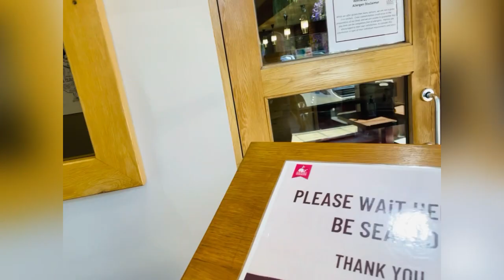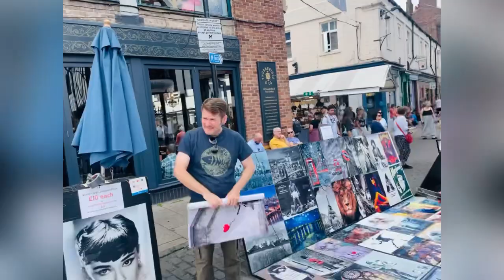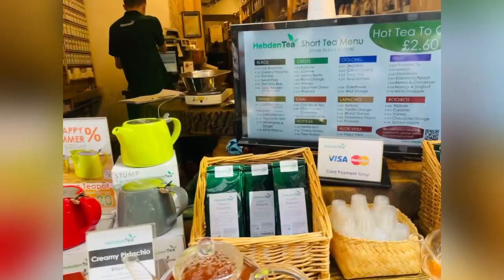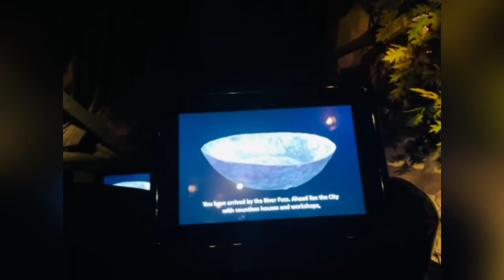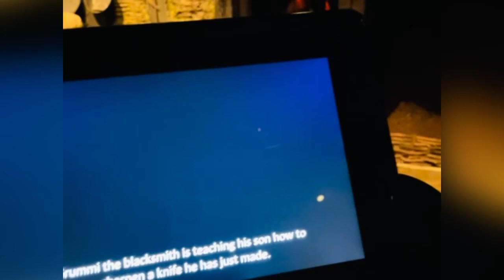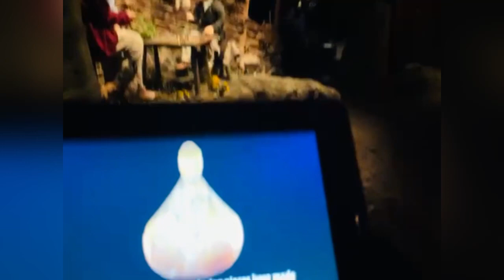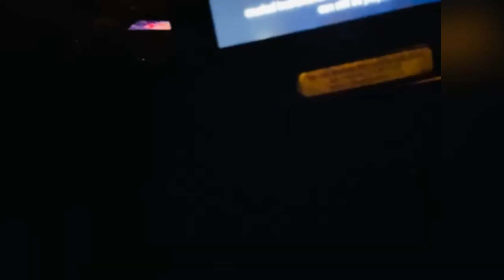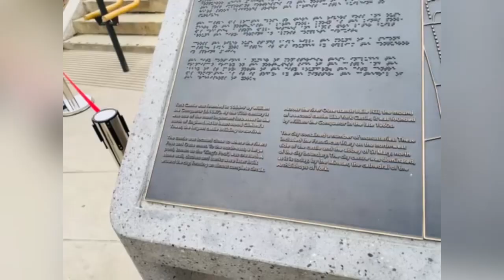Spend a day with me in York🏴󠁧󠁢󠁥󠁮󠁧󠁿dailyvlog travelvlog york#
Do also follow me on the Socials
I'm on Instagram as teekayvenus. Install the app to follow my photos and videos.

selflove positivevibes positivemindset womanhood blue blackandfeminine goddess blackgirlmagic colorful happinessovereverything truelove sky skylovers photography blackgirlmagic devinefeminine peaceful l#luxurylifestyle#blackwomenluxurylifestyle#hypergamylifestyle#luxuryblackwomen#travel#mystic#stylish#blackwomantravel#capetown#finedining#wine#

Musician: Not The King
Musician: LiQWYD

Musician: Jeff Kaale
Musician: Jeff Kaale
Musician: Jeff Kaale